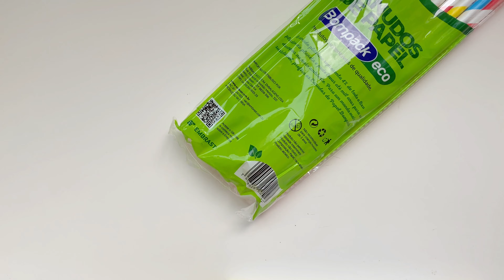BRINQUEDOS CASEIROS PARA PÁSSAROS 3# - Periquitos Australianos | Batatube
Como vocês estavam pedindo um monte para eu ensinar mais brinquedos caseiros, resolvi atender a esse pedido!! Neste vídeo eu vou mostrar o tutorial completo de como fazer dois brinquedinhos muito fáceis para o seu pássaro e, melhor ainda, usando apenas DOIS MATERIAIS!! Muitos falavam que os materiais dos outros vídeos não eram tão fáceis assim de encontrar, então por esse motivo eu desenvolvi esses brinquedos super simples, baratos e bonitos que usam apenas um fio qualquer (fio, fita, linha, barbante...) e canudos de papel (podem ser de plástico também!).

 Esses brinquedos servem para diversos tipos de aves: periquitos, calopsitas, agapornis, forpus, canários, jandaia, ring necks... então seja qual for o seu passarinho, certeza que ele vai adorar brincar com esses brinquedinhos.

 Além disso, no final do vídeo eu ensino como introduzir o brinquedo dentro da gaiola da forma correta, pois muitas vezes o passarinho acaba ficando com medo do item e não quer brincar. Mas, se você colocar adequadamente, aí sim o seu amiguinho vai gostar do seu novo brinquedinho.

TÓPICOS

- Introdução: 00:00
- Materiais: 00:59
- Brinquedo 1#: 02:00
- Brinquedo 2#: 05:15
- Como colocar na gaiola: 09:39
- Finalização: 10:25